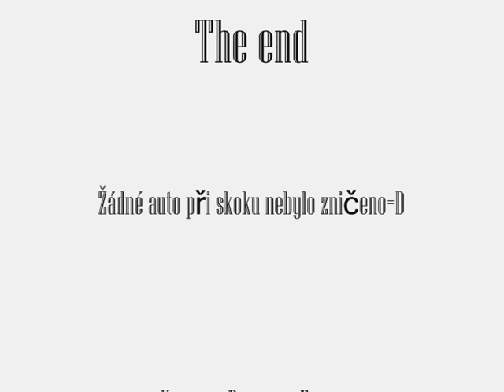SaMP Jump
Nevěděl jsem jaký udělat video.